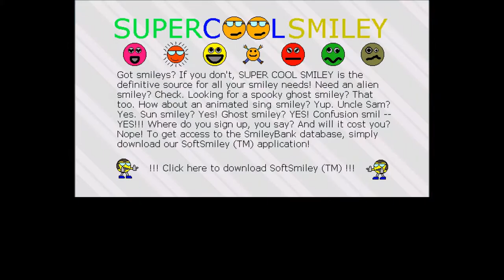Vidiot Game Let's Play Final Part: That's IT?!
Stoneman here, and apparently I beat the game.